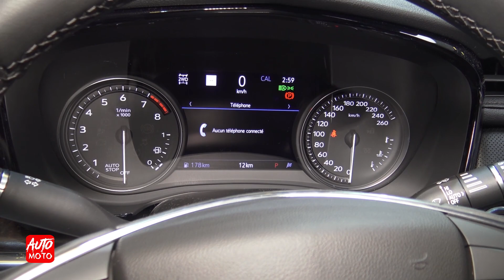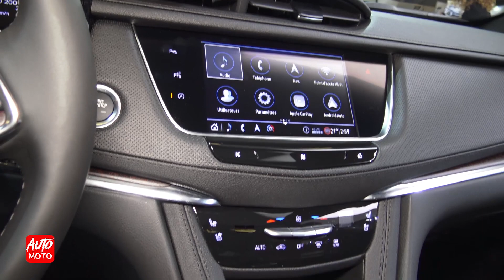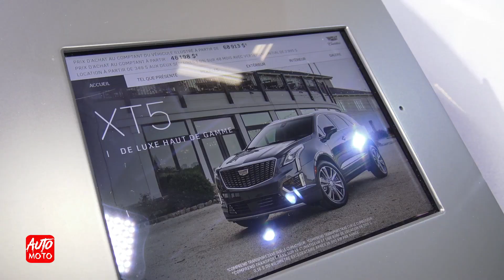2020 Cadillac XT5 400 - Exterior And Interior - Montreal Auto Show 2020